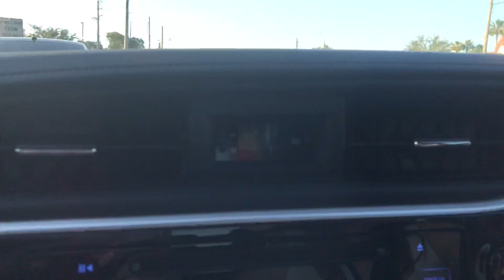Graduation Vlog 2019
Here’s my sort of attempt to vlog… LOL

Should’ve probably uploaded this when I graduated a few months ago, but enjoy CLASS OF 2019 👩🏻‍🎓